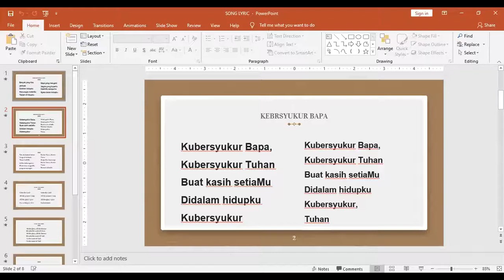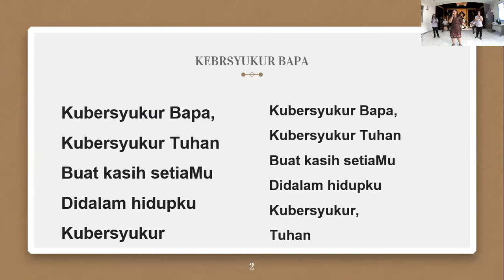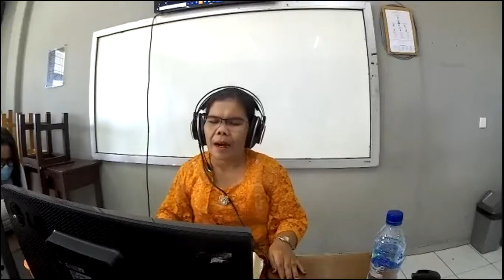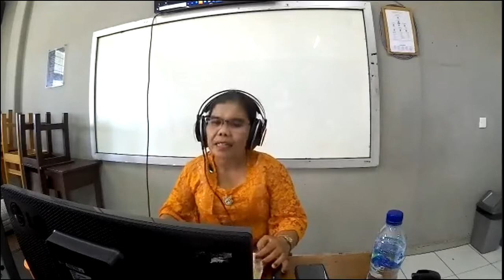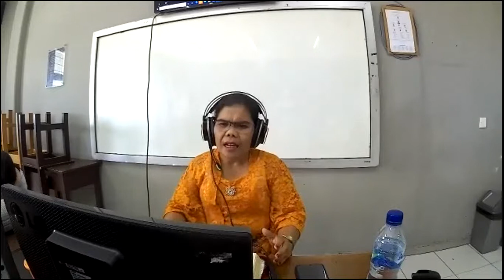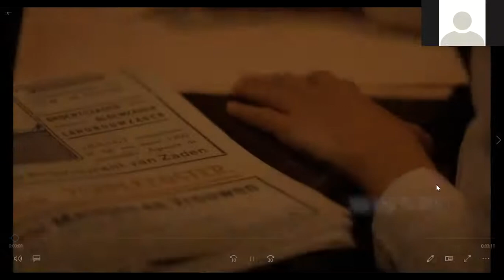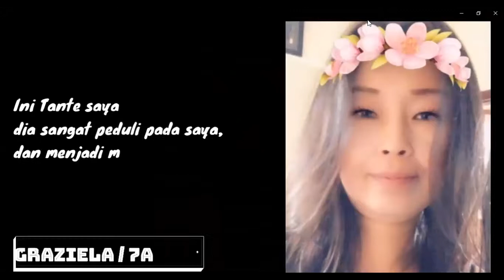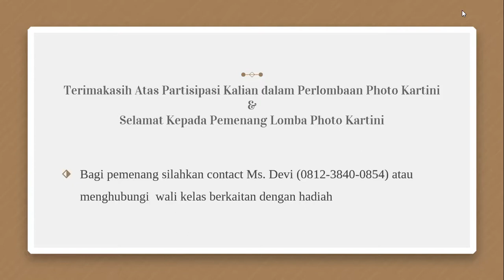IBADAH BERSAMA DAN PERAYAAN HARI KARTINI SMP TUNAS DAUD